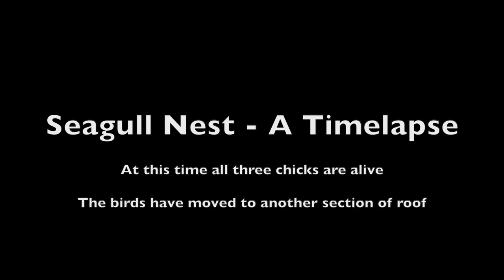Brixham Seagull Timelapse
Every year seagulls nest on our roof. This year I set up a timelapse camera to capture a photo every minute. I found it quite emotional to see the dedication of the female who just sits there in all weathers keeping her eggs warm.